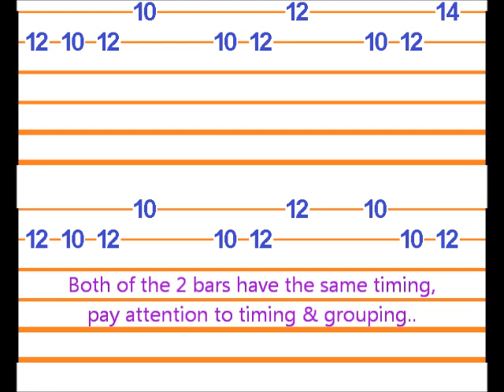riffs styles ex27 Imagine dragons radio active